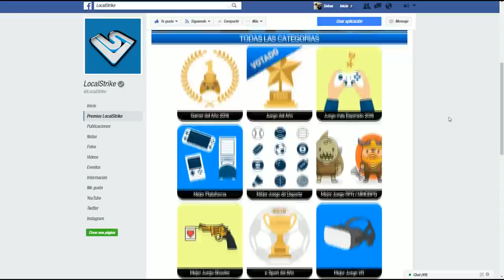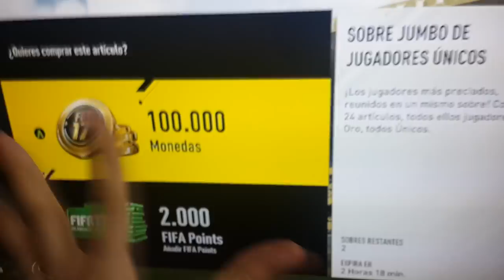EL TIPO MAS VIRGEN DE LA HISTORIA!!! EA SPORTS ME ROBA! - PACK OPENING FIFA 17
SOLO DESDE LA PC PODES VOTAR!

CANALES  RECOMENDADOS!